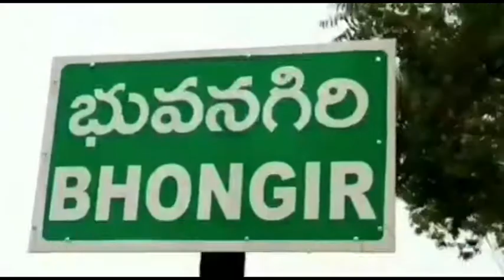యాదాద్రి భువనగిరి జిల్లా: కరోనా లాక్ డౌన్ లో భాగంగా భువనగిరి పట్టణంలో డిసిపి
యాదాద్రి భువనగిరి జిల్లా: కరోనా లాక్ డౌన్ లో భాగంగా భువనగిరి పట్టణంలో డిసిపి నారాయణరెడ్డి ఆధ్వర్యంలో వాహనాలు తనిఖీలు నిర్వహించారు. పట్టణ సీఐ సుధాకర్ పాల్గొన్నారు.